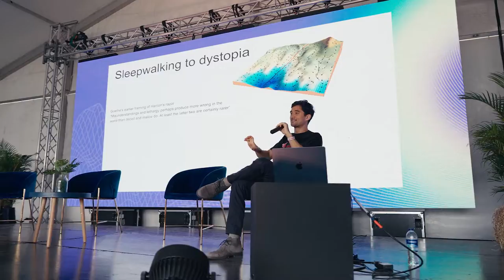Funding the Commons: Bogotá Highlight Sizzle Reel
Check out the highlights from an amazing Funding the Commons pop-up event at Schelling Point in Bogotá!

🎟️ Join us at the next Funding the Commons event, check out the latest events on our

📧 Get the latest updates about Funding the Commons straight to your inbox so you never miss an event again